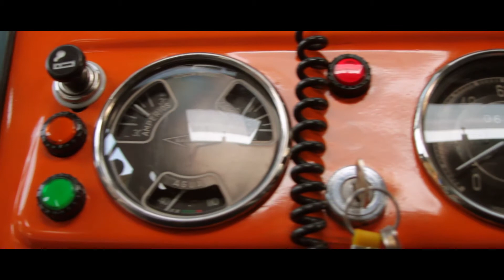LAND ROVER SANTANA (SERIES IIA)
Tablero restaurado